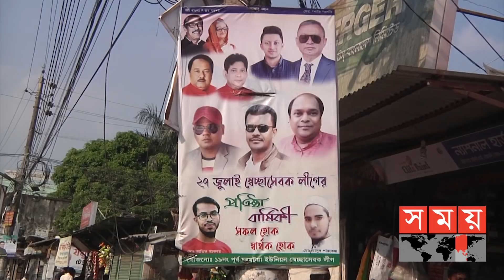রাজনীতি ব্যবসায়ীদের কবলে! | Noakhali News | Somoy TV